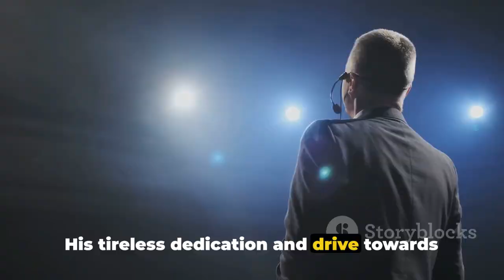Kenya's President William Ruto: Narcissist or Strategist?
In this thought-provoking video, we delve into the complex personality of Kenya's President William Ruto. Join us as we explore the intriguing question: Is he a narcissist or a shrewd strategist? By analyzing the facts and considering diverse perspectives, we aim to gain a deeper understanding of this enigmatic figure.

With meticulous research and compelling insights, we examine President Ruto's decision-making, political maneuvers, and leadership style. This video aims to shed light on his motivations and evaluate his impact on Kenya's political landscape.

Through a balanced presentation of various viewpoints, we encourage open dialogue and respectful discourse. We invite you to share your thoughts and opinions in the comments section below.

Help us spread awareness about this important topic by liking and sharing this video with your friends and fellow enthusiasts of politics and current affairs. Together, let's unravel the truth behind President William Ruto's complex personality. Get ready for an engaging and thought-provoking exploration!

OUTLINE:

00:00:00 "The Enigma of President Ruto"
00:00:56 "Political Acumen"
00:03:08 "Leadership Style"
00:05:19 "Personal Traits & Public Perception"
00:06:47 "In Summary"